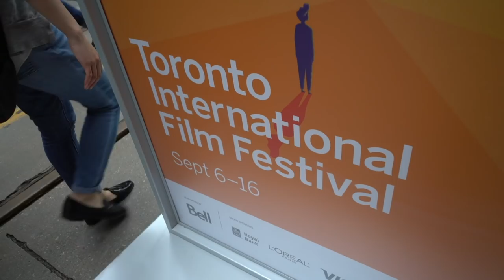Alexander Skarsgård Talks Going Bald for 'The Hummingbird Project' - TIFF 2018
Alexander Skarsgård, Salma Hayek, Jesse Eisenberg, Michael Mando and Director Kim Nguyen talked 'The Hummingbird Project' at the Variety Studio Presented By AT&T at the Toronto International Film Festival.